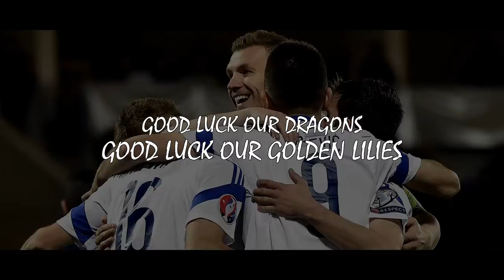Bosnia & Herzegovina - Support & Believe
UEFA Euro 2016 France
Bosnia & Herzegovina Motivational Video